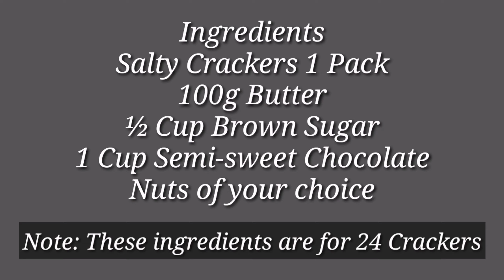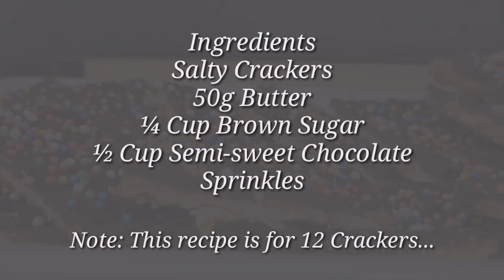English Toffee | Saltine Toffee | With and Without Oven | Cooking with Soha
Welcome to Cooking with Soha! Here is a quick, simple and easy recipe to make English Saltine toffee at home. A tasty and easy recipe! | Cooking with Soha